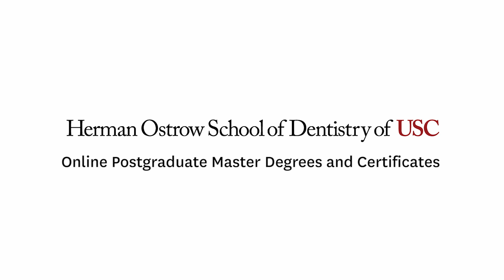Student Spotlight: Amrita Kundu - Orofacial Pain & Oral Medicine (M.S.)